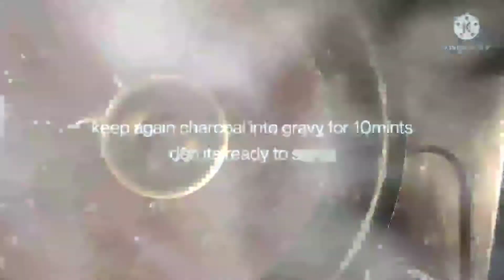Angara chicken 🍗easy n testy restaurant style Angara chicken 🐔🍗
chicken 780 grm with bones

780grm rice

1 full onion sliced

 coriander leaves

mint leaves

green 4 chillis

star anis (badian)1

cloves 5

cinnamon 1

bay leaf 1 1/2

onion 2 slices & golden brown fried

tomatoes quartered 2 small

curd or yogurt

oil

red colour a pinch

Kashmiri red chilli pwdr 2 tbsp

coriander leaves

piece of charcoal for infusing smoke
ghee or oil smoking few drops

SPICES

whole dry red chilli 3
cloves 5
cinnamon 1 stick
peppar corn 6 or 7
for marinating chicken at night
chicken
salt as taste
lemon 1 TSP
termaric pwdr